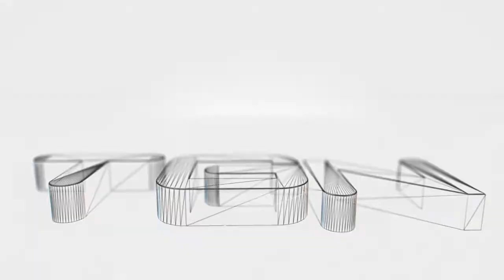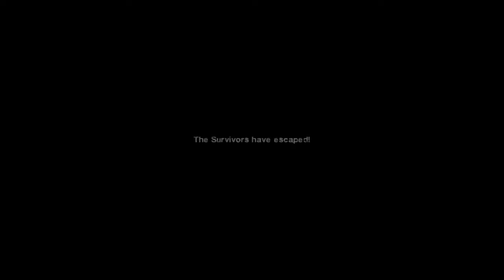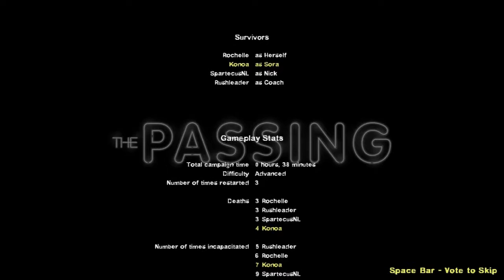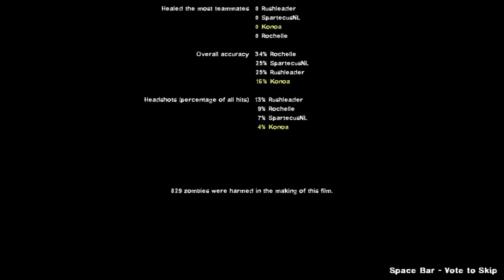Left 4 dead 2 Co-op part 17: Progress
After surviving the infected apocalypse in the first game, Rush & Konoa are back to kick some zombie ASS! This time however, they called in reinforcements in the form of Spartecus. With the AI director 2.0 our three heroes will have to face new enemies and new brutal situations. Will they succeed without sacrificing one of their own?